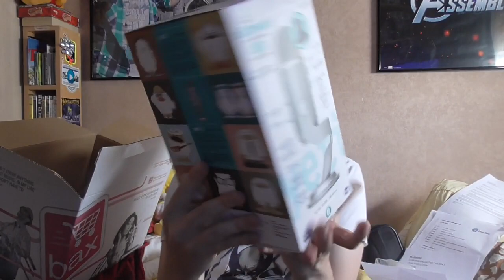UNBOXING BLUE YETI MICROFOON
Unboxing Blue Yeti multipatroon USB condensermicrofoon

Welkom op het kanaal van DavincstyleGames. Op dit kanaal vind je onder andere playthroughs, vlogs, recensies en reviews van games. Voornamelijk speel ik Minecraft, Rollercoaster Tycoon 3, No Limits 2 en nog veel meer games! Vaak zijn mijn video´s pretpark, Disney, Xbox360 of horror gerelateerd. Ik maak video´s voor de plezier en voor jou natuurlijk! Ik ben onder andere bekend van BanjoTown en op mijn eigen website is meer informatie te vinden over wat ik doe en wie ik ben. Zit achterover en geniet elke dag om 15:00 en 19:00 met een frisse nieuwe video.

➤UPLOADSCHEMA

➤ MINECRAFT SURVIVAL -

VRIJDAG
➤ MINECRAFT SURVIVAL -